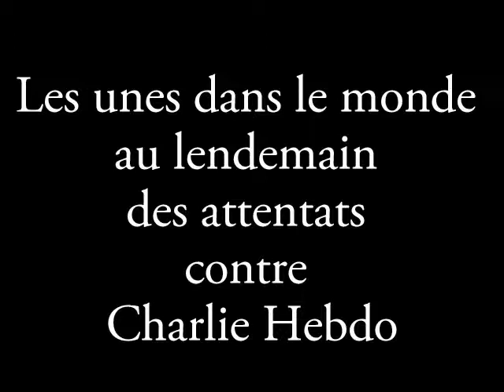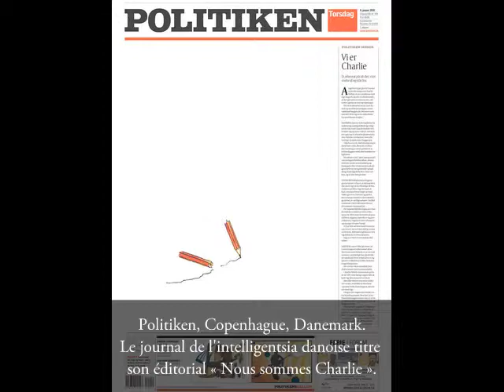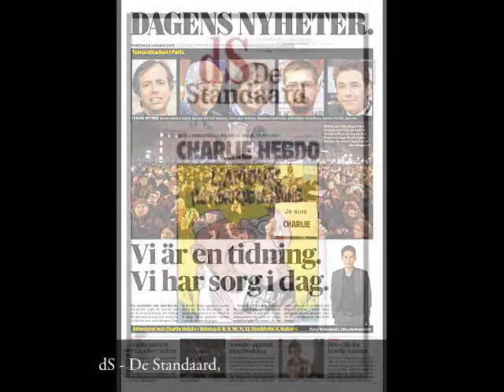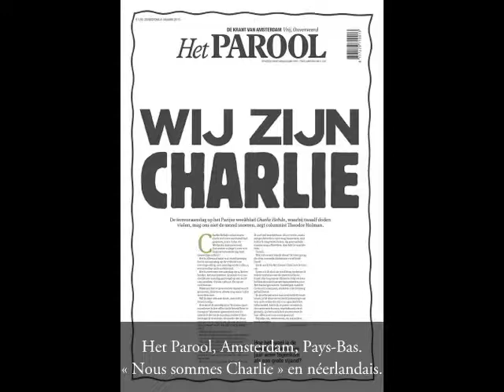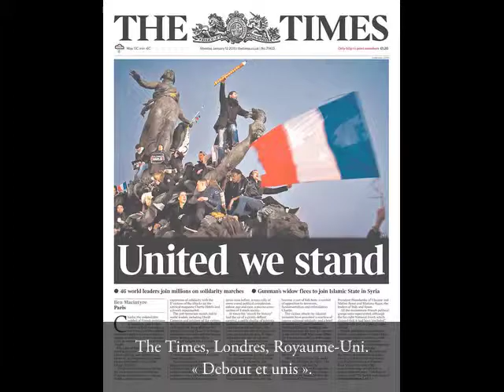Unes_après_Charlie